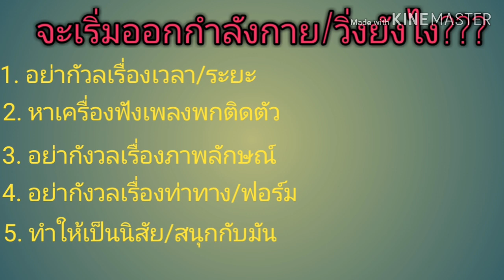จะเริ่มวิ่ง-เริ่มออกกำลัง ทำยังไงดี???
ห้าหัวข้อสั้นๆที่ผมรวบรวมจากประสบการณ์ในการเริ่มของผม:
1.อย่ากังวลเรื่องเวลาและระยะทาง
2.หาเพลงพกฟัง
3.อย่ากังวลเรื่องภาพลักษณ์
4.อย่างกังวลท่าทาง//ฟอร์ม
5.ทำให้เป็นนิสัย//สนุกกับมัน